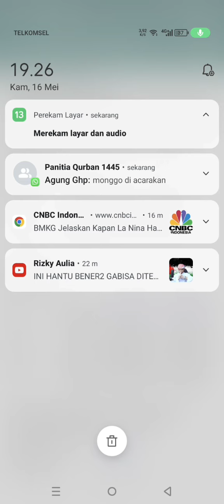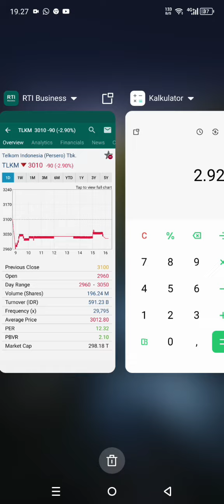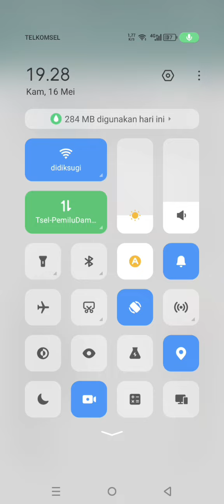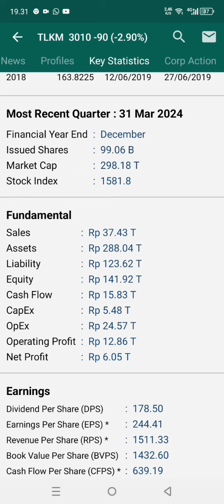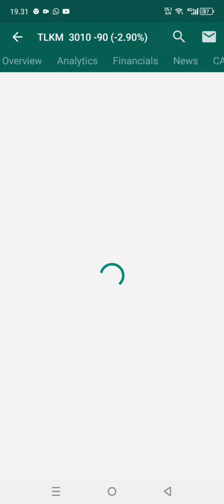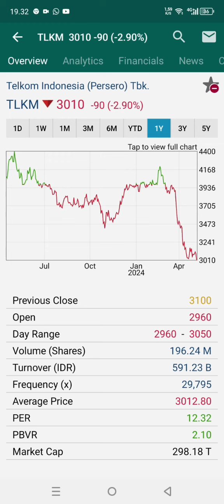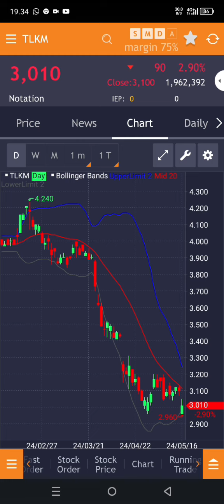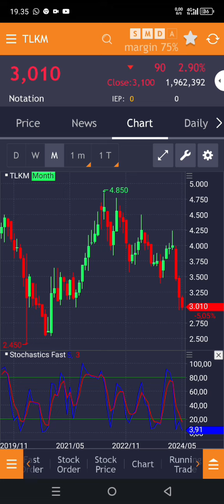Kapan Saham TLKM naik!!?